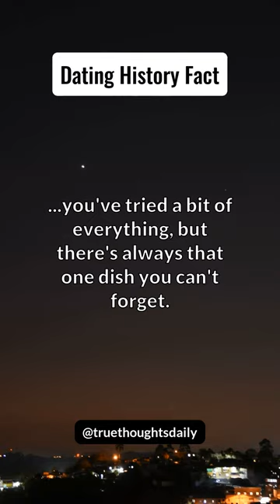Your dating history is like a collection of restaurant menus